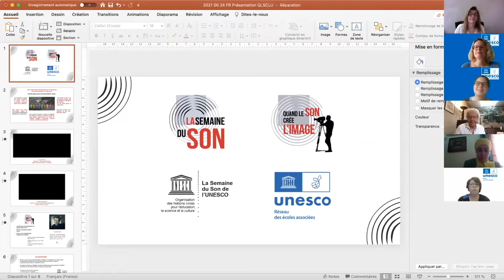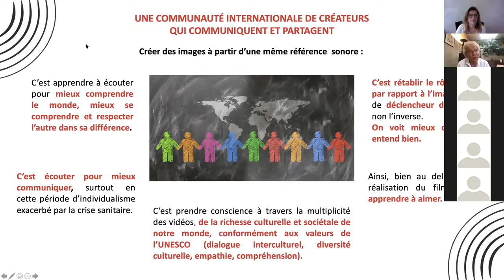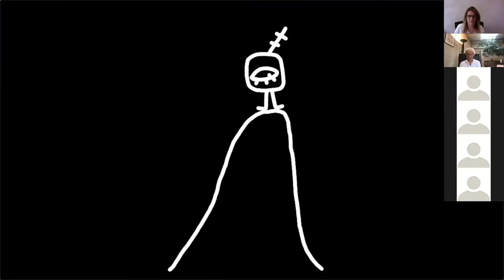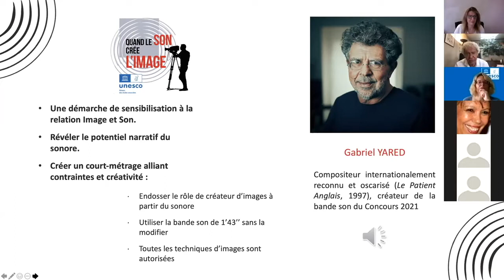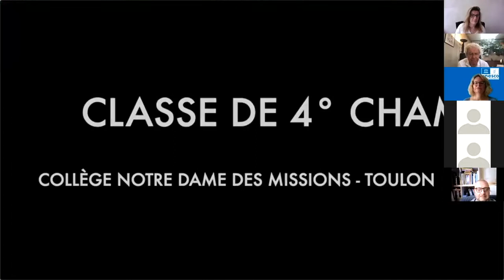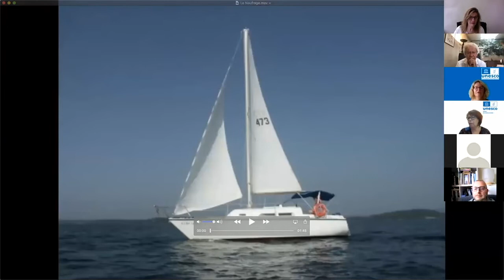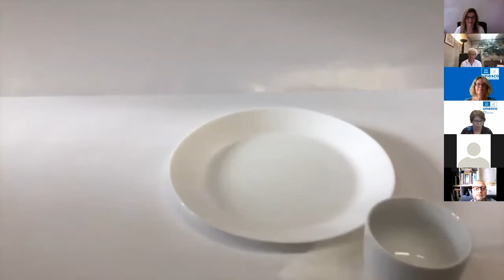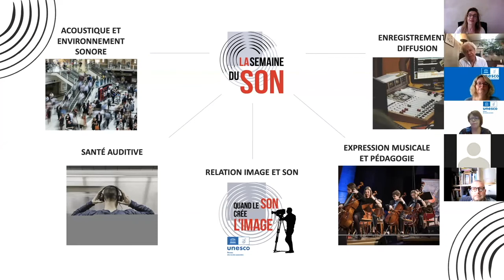UNESCO X Week of sound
Session d'information "Concours Quand le Son Crée l'Image" 2022